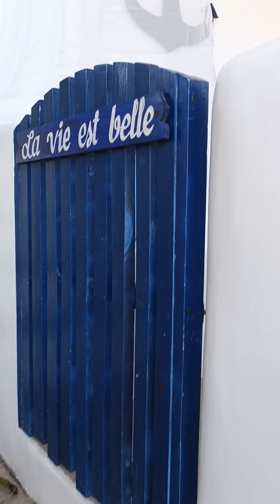BACK DOOR SUNDOWNERS